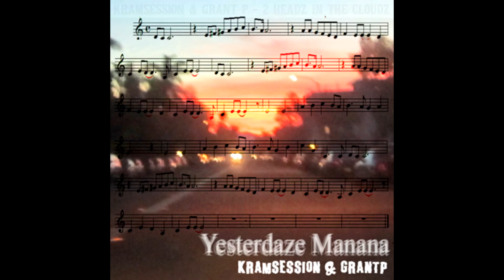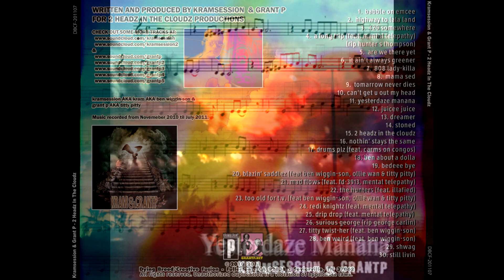Kramsession & Grant P [[[ 2 Headz In The Cloudz ]]] (LP 2011)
1.highway to lala land
2. 420 somewhere                                                                                 2:31
3. a long trip (feat. mental telepathy)(rip hunter s thompson)   4:52
4. are we there yet                                                                           7:41
5. it ain't ALways GREENer                                                       9:07
6. 808 lady-killa                                                                   11:29
7. mama sed                                                                 12:52
8. tomarrow never dies                                           15:21
9. can't get u out my head                              17:57
10. yesterdaze manana                                21:12
11. juicee juice                                           24:22
12. dreamer                                          27:36
13. stoned                                              28:30
14. 2 headz in the cloudz                         29:46
15. nothin' stays the same                               31:48
16. drums plz (feat. carms on congos)                  32:56
17.. ben about a dolla                                                       35:53
18. bedeee bye [behind bars]                                                 37:12
19. blazin' saddlez (feat ben wiggin-son, ollie wan & titty pitty)  38:23
20. mad flows (feat. fd-3913, mental telepathy)                     40:15
21. the hunters (feat. illafied)                                                            43:24
22. too old for t.v. (feat ben wiggin-son, ollie wan & titty pitty)
23. redi knightz (feat. mental telepathy)
24. drip drop (feat. mental telepathy)
25. surious george (rip george carlin)
26. titty twist-her (feat. ben wiggin-son)
27. ben weird (feat. ben wiggin-son)
28. shwag
29. still livin'
30  BABBLE ON EMCEE     1:05:05  █

 Produced and arranged by Kram & Grant P